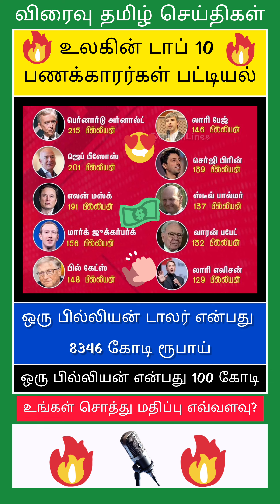உலகின் டாப் 10 பணக்காரர்கள் பட்டியல் | பெர்னார்டு அர்னால்ட் 215 பில்லியன் முதலிடம்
உலகின் டாப் 10 பணக்காரர்கள் பட்டியல்

பெர்னார்டு அர்னால்ட் 215 பில்லியன்

ஜெப் பீஸோஸ்

201 பில்லியன்

எலன் மஸ்க் 191 பில்லியன்

மார்க் ஜுக்கர்பர்க்

156 பில்லியன்

லாரி பேஜ் 146 பில்லியன் Lines

செர்ஜி பிரின் 139 பில்லியன்

ஸ்டீவ் பால்மர் 137 பில்லியன்

வாரன் பபேட் 132 பில்லியன்

பில் கேட்ஸ் 148 பில்லியன்

லாரி எலிசன் 129 பில்லியன்

ஒரு பில்லியன் டாலர் என்பது

8346 கோடி ரூபாய்

ஒரு பில்லியன் என்பது 100 கோடி

உங்கள் சொத்து மதிப்பு எவ்வளவு?

List of top 10 richest people in the world

 Bernard Arnold 215 billion

 Jeb Bezos

 201 billion

 Elon Musk 191 billion

 Mark Zuckerberg

 156 billion

 Larry Page 146 Billion Lines

 Sergey Brin 139 billion

 Steve Palmer 137 billion

 Warren Buffett 132 billion

 Bill Gates 148 billion

 Larry Ellison 129 billion

 A billion dollars is

 8346 crore rupees

 A billion is 100 crores

 How much is your property worth?